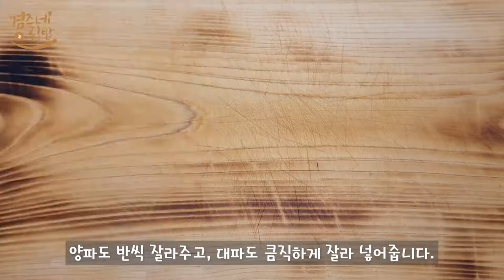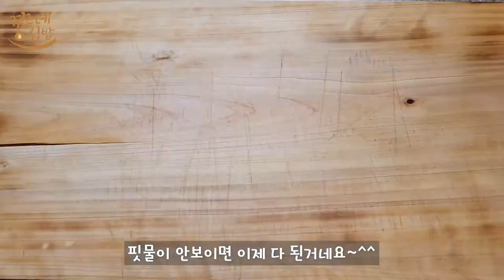한방수육 수육 맛있게 만드는법! 비법은?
오랜만에 한방수육 만들어 봤어요~
예전에 방송으로 한방수육 만드는것보고 만들었는데 간편하게 만들더라구요.
맛도좋고 잡내도 안나고 맛있게 먹었는데
부족한 영상이지만~
한방수육 만들기 즐감해 보세요~!

감사합니다.

BGM. Spanish_Rose